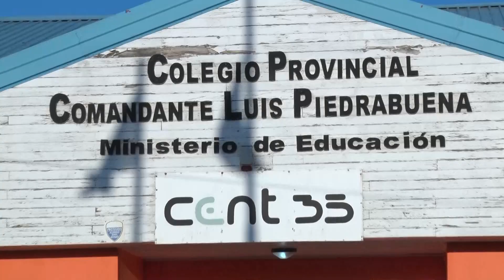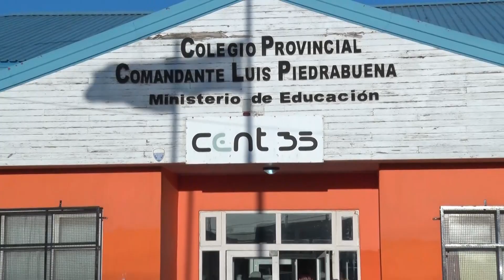NUEVA SENTADA EN EL PIEDRABUENA POR PROBLEMAS EDILICIOS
El colegio Piedrabuena sigue siendo noticia, pero esta vez por los problemas edilicios. Los alumnos del turno mañana hicieron una sentada, como reclamo ante la falta de respuesta por varios inconvenientes con la calefacción, entre otras cosas.